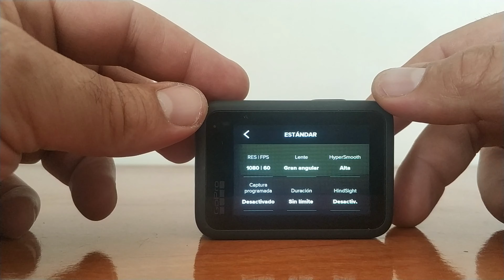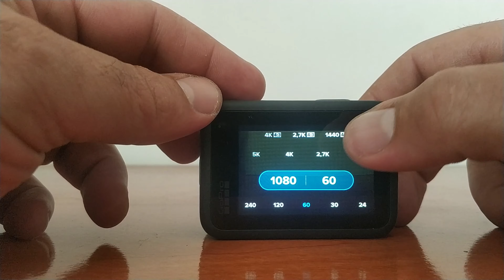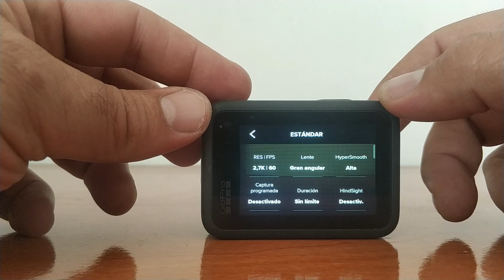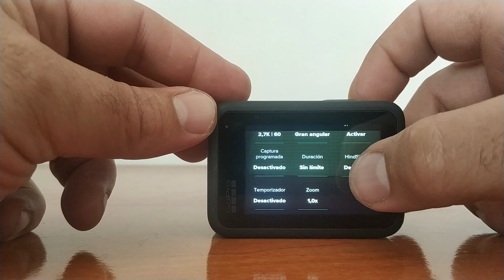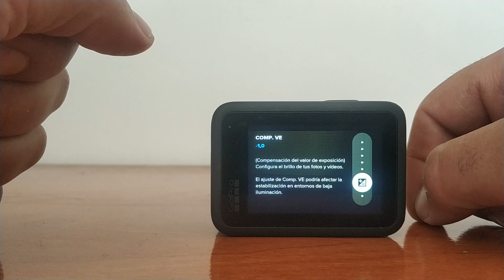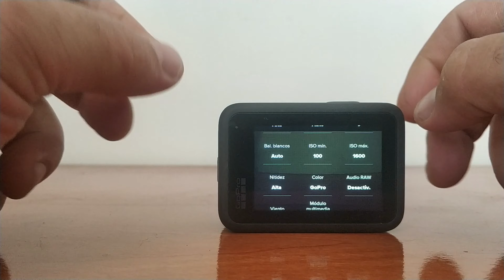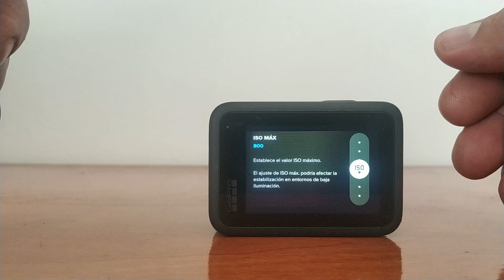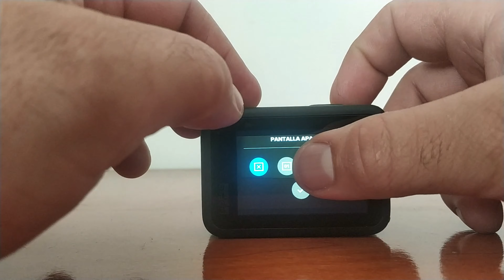☑️CÓMO AJUSTAR TU GOPRO PARA LA PESCA SUBMARINA Y EL BUCEO🎬TUTORIAL Y CONSEJOS📝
Si eres un amante de la pesca submarina y el buceo, seguramente querrás capturar los mejores momentos de tus aventuras bajo el agua. Para ello, necesitas una cámara resistente y de calidad, como la GoPro, que te permita tomar imágenes y videos increíbles.

En este tutorial, te enseñare cómo ajustar tu GoPro para la pesca submarina y buceo, de manera que puedas obtener mejores resultados posibles. Te dare consejos y trucos para lograr una mejor configuración de la cámara, y aprovechar al máximo las funciones de la GoPro.

Así que si quieres mejorar tus habilidades de video submarina, no te pierdas este tutorial de cómo ajustar tu GoPro para la pesca submarina y buceo. ¡Sumérgete en el mundo de la GoPro y descubre todo lo que puedes lograr con ella!

Para más contenido de pesca submarina puedes seguirme en mi perfil de Instagram.

Listen: spoti.fi/2EzvEA6
Watch: youtu.be/g1GKq0EC7xY